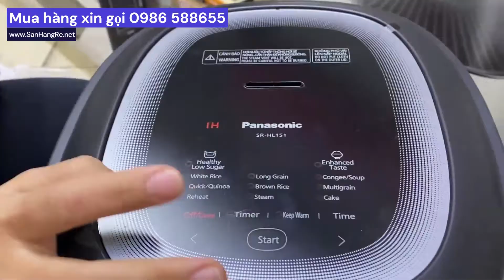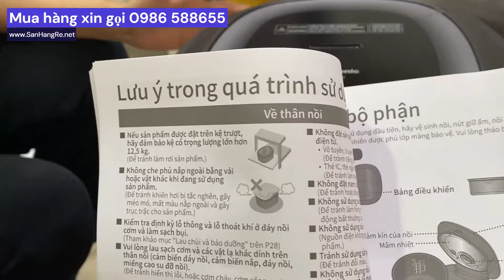Nồi cơm điện tử cao tần Panasonic SR-HL151KRA 1.5 lít - Giảm 25% lượng đường trong gạo chuẩn Nhật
GỌI Nồi cơm điện tử cao tần Panasonic SR-HL151KRA LÀ TUYỆT CHIÊU, VÌ MUỐN NẤU CƠM NÀO CŨNG CHIỀU!​

Nồi cơm điện cao tần hiện nay càng được ưa chuộng bởi công nghệ cao tần tiên tiến giúp nấu cơm ngon hơn, cơm chín đều và dẻo hơn. ​
Nồi cơm điện cao tần SR-HL151KRA từ Panasonic nổi bật với công nghệ kích hoạt Enzyme giúp cho hạt cơm thêm đậm vị, tạo cảm giác ngon miệng hơn. Dù là cơm gạo trắng hay cơm healthy, SR-HL151KRA sẵn lòng chiều theo mọi khẩu vị của cả gia đình!​
Ngoài ra, SR-HL151KRA đặc biệt ưu ái hội những người yêu lối sống khỏe với nhiều ưu điểm phải kể đến: ​
💛 Công nghệ giảm đường giúp tăng tinh bột kháng trong cơm - là loại tinh bột không chuyển hoá thành đường, có đặc tính giống chất xơ hoà tan, tốt cho đường ruột và hệ tiêu hoá. ​
💛 Linh hoạt biến tấu bữa ăn hằng ngày đủ đầy dinh dưỡng với đa dạng 11 thực đơn, trong đó nổi bật các thực đơn sống khỏe như Cơm giảm đường, Hạt Diêm mạch, Gạo hạt dài, Cơm gạo lứt, Ngũ cốc… ​
💛 Thiết kế tinh tế, giúp không gian bếp của bạn thêm hiện đại và sang trọng.​
Rinh ngay về nhà Nồi cơm điện cao tần SR-HL151KRA bạn nhé! Để bữa ăn thêm vị ngon dẻo, sức khỏe thêm tăng cường 🍚​

🏡 Địa chỉ 1: Số 70 ngách 105/2 ngõ 105 Xuân La, Tây Hồ, Hà Nội
🏡 Địa chỉ 2: Số 81 ngõ 1 Tập thể Trung tâm 75 Lai Xá, Hoài Đức, Hà Nội
🏡 Địa chỉ 3: Số 245 Đại lộ Tôn Đức Thắng, An Đồng, Hải Phòng